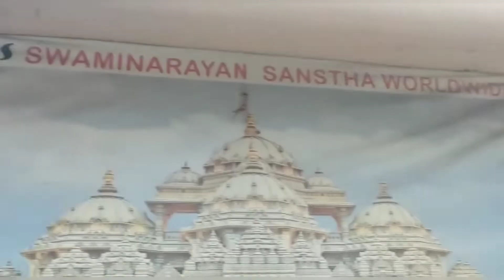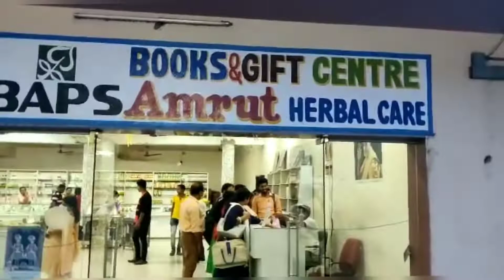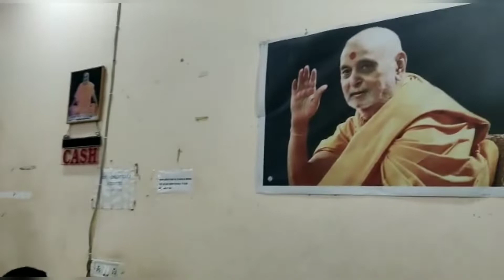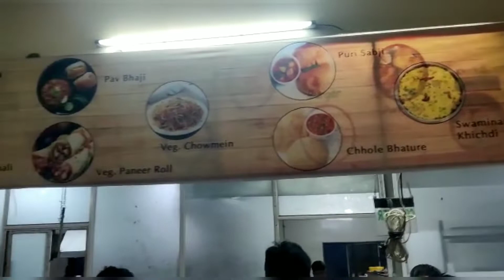SWAMI NARAYAN TEMPLE, Kolkata|কলকাতার বুকে সুন্দর সময় কাটানোর জায়গা| স্বামী নারায়ণ মন্দির|PAILAN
SWAMI NARAYAN TEMPLE! KOLKATA,
PAILAN MONDIR,
ONE OF THE BEST TEMPLE OF KOLKATA

যারা এখনো যান নি, একদিন ঘুরে আসুন। এখানকার পরিবেশ এবং মন্দিরের শান্ত বাতাবরণ আপনার মনকে এক অনাবিল আনন্দে ভরিয়ে দেবে। কলকাতা র অনেক মন্দির কে এই মন্দির পরিস্কার পরিচ্ছন্নতা য় কিন্তু টেক্কা দিতে পারে। আমার কথায় যদি না বিশ্বাস হয় একদিন চলে যান বিকেল বেলা। সব কিছু র সু ব্যবস্থা আছে। গাড়ি পার্কিং , থেকে বিকেলে র আউটিঙ এর জন্য যেটা খুব দরকারী তা হল টিফিন, তার জন্য বিশাল এক ক্যান্টিন আছে।

NILKANTH VARNI was renowned as SWAMINARAYAN. He was Born on 3rd April 1781as GHANSHYAM PANDE in Gonda district, Uttar Pradesh.
He was famous by his spiritual activity for the people & a huge knowledge about Hinduism. Swaminarayan encourage his followers to combine devotion and dharma to lead  a pious of life. He was died on 1st June 1830.

Swami Narayan Temple of Kolkata opened for visitors on the year of 2014.Its architecture is unique & beautiful. Please come & visit this place.

Darshan time-
Daily
7:30 am -10:30 am
11:15 am -12 pm
4pm - 5:30pm
6:30 pm-7:30 pm
8:00 pm -8:15 pm

Arti-
Shangar- 7:30 am
Rajbhog: 11:15 am
Sandhya- 6:30pm
Sayan- 8:00pm

Avail metro from DumDum - Tollygunge
Then by Auto upto Behala- Chowrasta.
Next avail Bus upto the temple.

Or you can reach their by own car or Cab by searching Google map where you come from.

If you support me , I will make many videos & can give you information if new off beat destination. So please support me.

# BANGLA VLOG#
# TRAVEL VLOG#
# JOKA#
TEMPLE OF KOLKATA#
ONE DAY OUTING#
SWAMINARAYAN MONDIR#